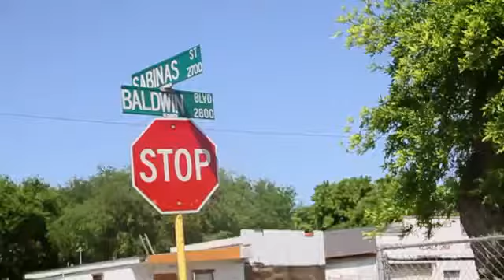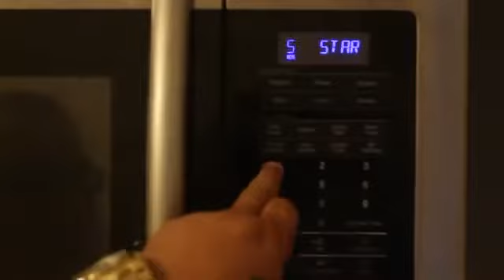Young Zone Fresh Out "The Kitchen" Official Music Video